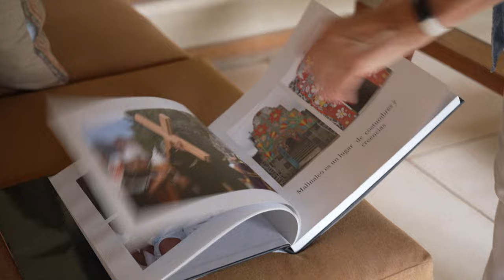Envejecer entre amigos, el tesoro que hallaron adultos mayores en México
Salmón y tacos de lechuga forman parte del menú de Tesha Martínez en "La Guancha", primer proyecto de vivienda comunitaria para mexicanos de la tercera edad recelosos de los asilos y que defienden su independencia.